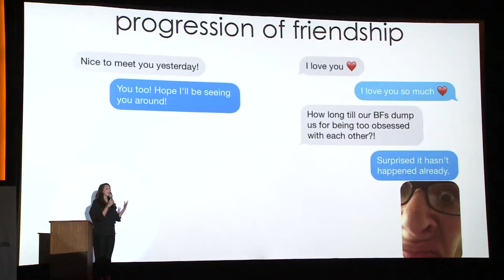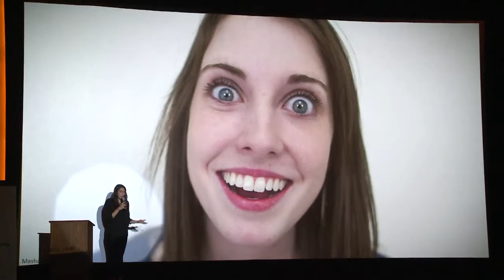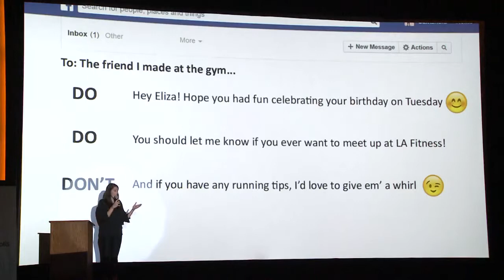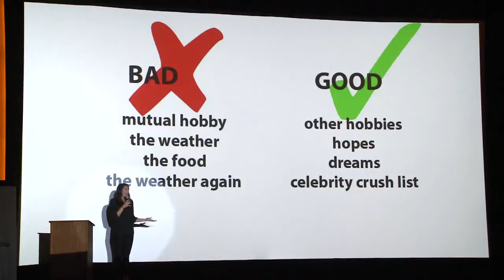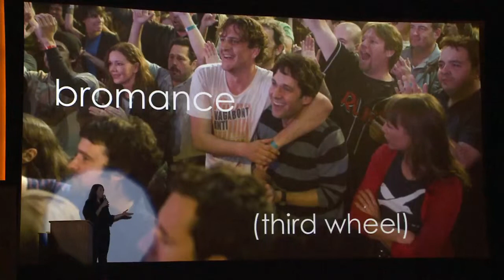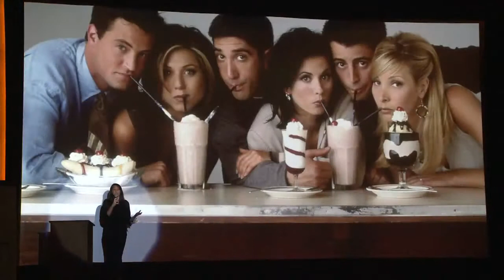Samantha Garretto - The Stages of Friend Dating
Samantha Garreto encourages you to make a move on your friend crush at Ignite Minneapolis 7 on June 12, 2014 at Riverview Theater.